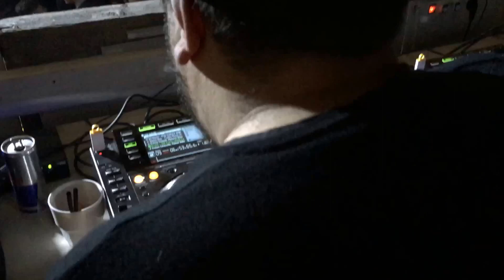PIERO SCRATCH + MAX BACCANO @ TRAPPETO 26/12/2015 - PARTE 02